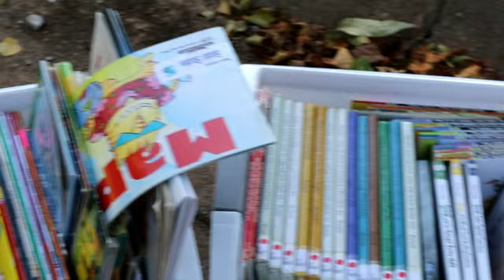RollingReaders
The Rolling Readers program is bringing books to our students in our district during the summer.